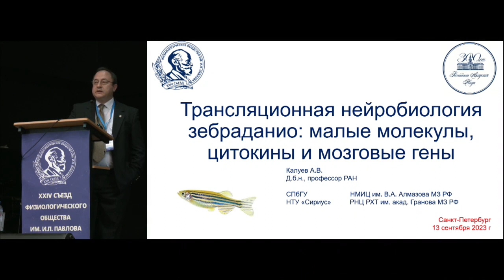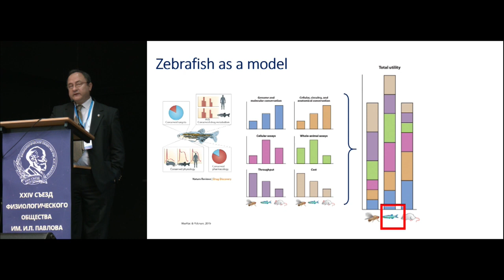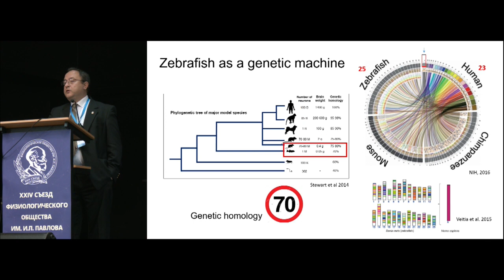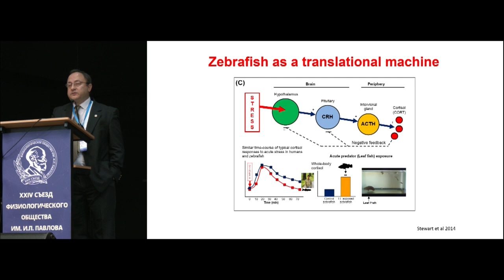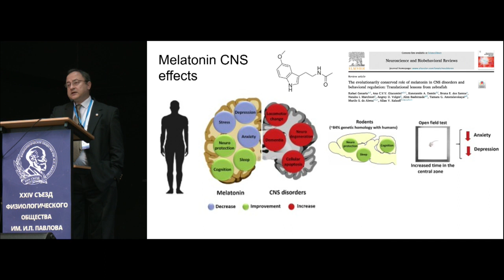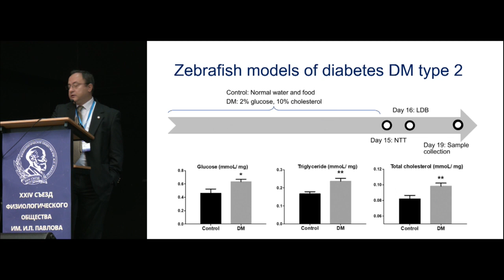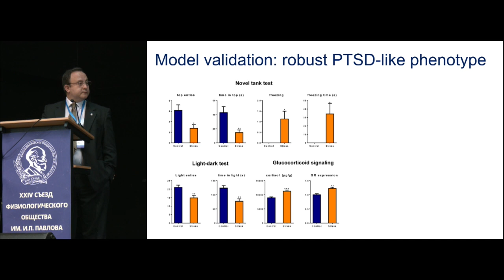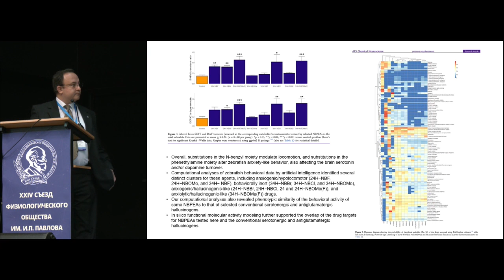Трансляционная нейробиология Zebrafish: малые молекулы, нейромедиаторы, цитокины и мозговые гены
Калуев А.В. (СПбГУ, Санкт-Петербург) Трансляционная нейробиология Зебраданио (Zebrafish): малые молекулы, нейромедиаторы, цитокины и мозговые гены